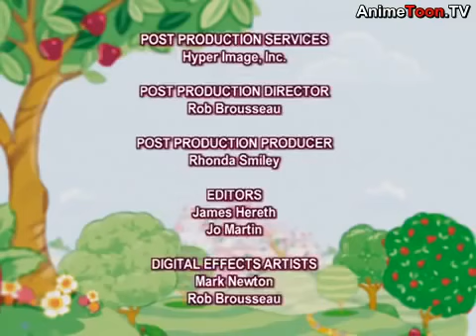Strawberry Shortcake - Down On The Farm